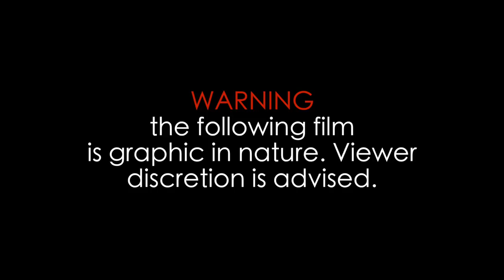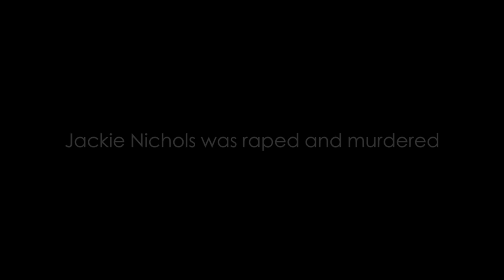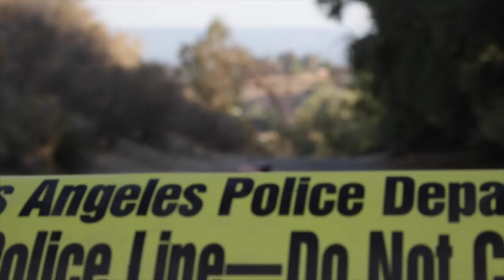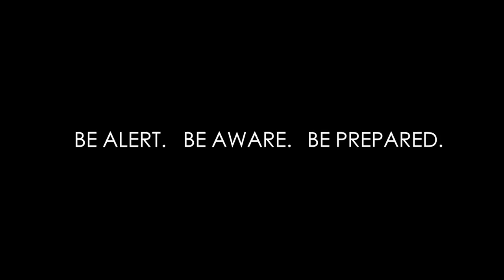Warning: Shocking Abduction and rape video (Krav Maga Unyted)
Kravmagaunyted.com

Violence is a reality! Our goal is to use powerful filmmaking to EDUCATE as many people as possible on how to use quick, common sense solutions to SURVIVE violent confrontations.

Thinkandlive.org is a support site where you can go to sharpen your survival skills. Not only can you watch the latest Think and Live films, but you will also learn simple, practical self defense tips. Watching these training videos will also develop and sharpen your awareness of the potential for violence in any community.